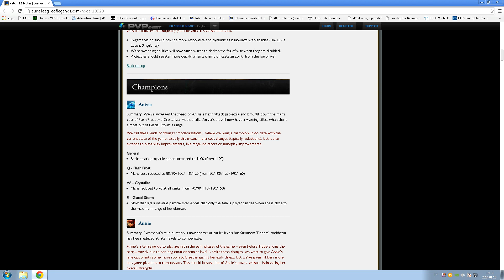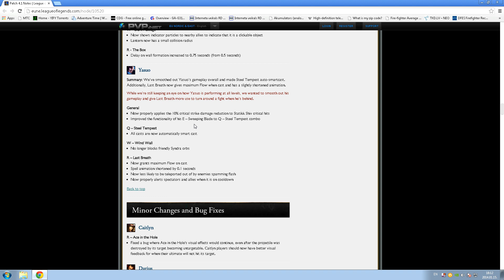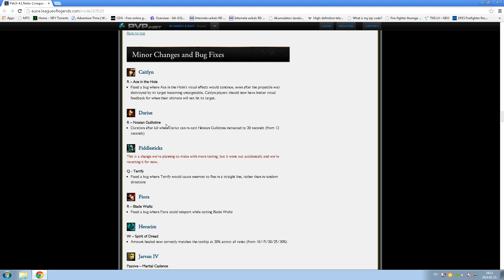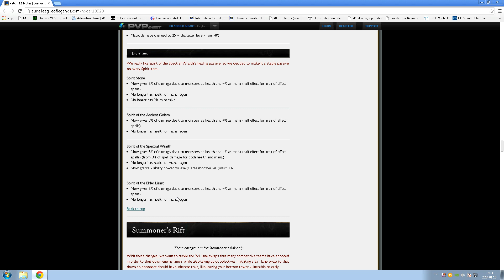League of legends 4.1 Patch Quick Thoughts by Normax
Just telling my opinion about the newest LoL patch.